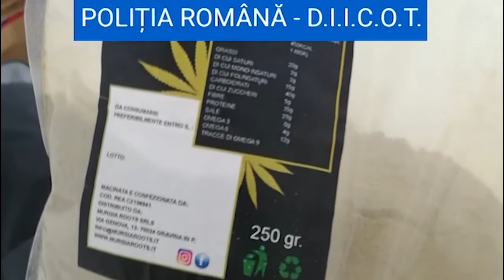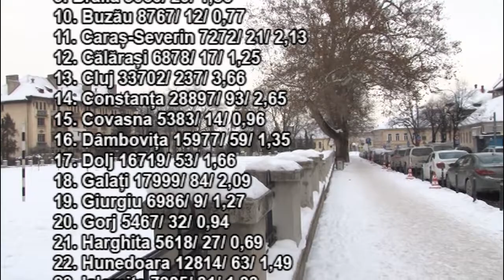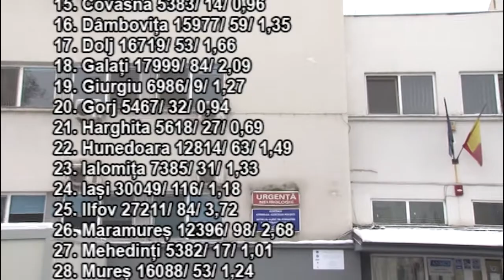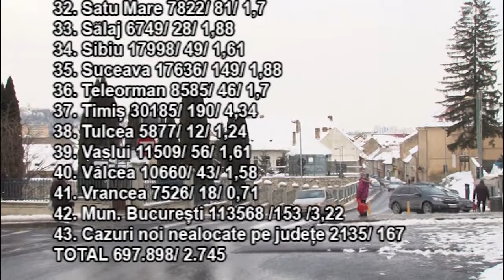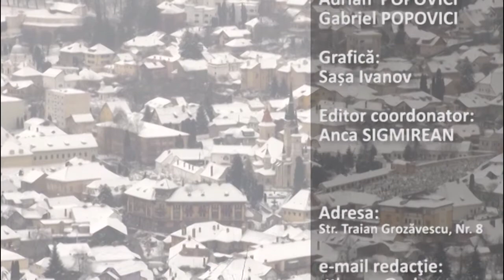Jurnal RTT 19 01 2021